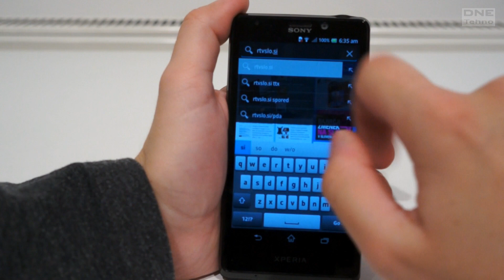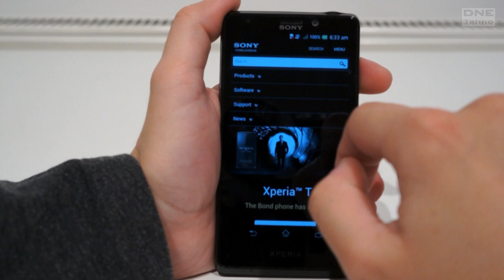TEST: Sony Xperia T aka 'James Bond phone'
Test mobilnika Sony Xperia T.